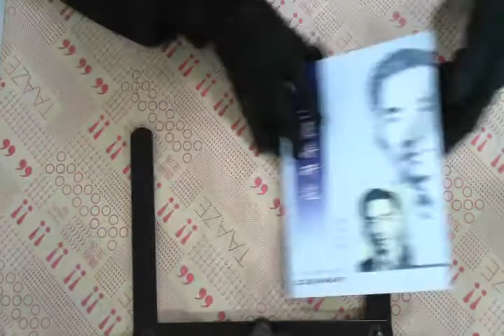TAAZE｜覃子豪詩研究－現代文學研究叢刊16 二手書書況 9789575495954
TAAZE｜讀冊生活網路書店「覃子豪詩研究－現代文學研究叢刊16」，找二手書請至